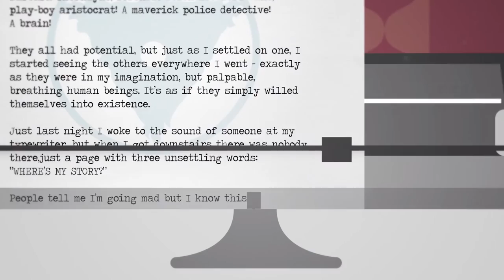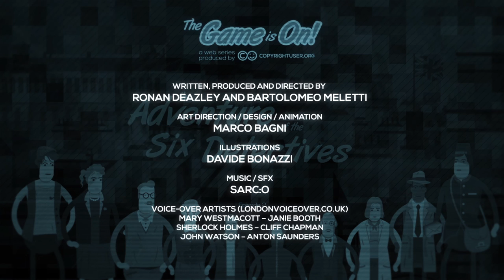The Game is On! - The Adventure of the Six Detectives: Copyright User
When Sherlock Holmes and John Watson receive a letter from Mary Westmacott, a new adventure at the border between illusion and reality is just about to start. Is Mary only having terrifying nightmares, is she losing her mind, or is she really being haunted by her own literary creations? If there is anyone who can solve the mystery, it is surely Sherlock Holmes. The Game is On!

Copyright User's The Adventure of the Six Detectives is the second episode of The Game is On!, a web series produced as part of the AHRC-funded activities of CopyrightUser.org. Drawing inspiration from numerous well-known copyright and public domain works, as well as recent copyright litigation, the video provides a springboard for exploring key principles and ideas underpinning copyright law and creativity.

The Adventure of the Six Detectives is available accompanied by nine Case Files: supplementary educational materials providing points of discussion about copyright for teachers and students. In particular, these Case Files offer points of discussion around many of the most pressing copyright questions and concerns faced by screenwriters.

CREDITS

Written, Produced and Directed by Ronan Deazley and Bartolomeo Meletti
Art Direction / Design / Animation: Marco Bagni
Illustrations: Davide Bonazzi
Music / SFX: Sarc:o
Voice-over Artists (londonvoiceover.co.uk): Mary Westmacott – Janie Booth; Sherlock Holmes – Cliff Chapman; John Watson – Anton Saunders

The Adventure of the Six Detectives was made possible by generous contributions from the following organisations:

CREATe (University of Glasgow), the RCUK Centre for Copyright and New Business Models in the Creative Economy